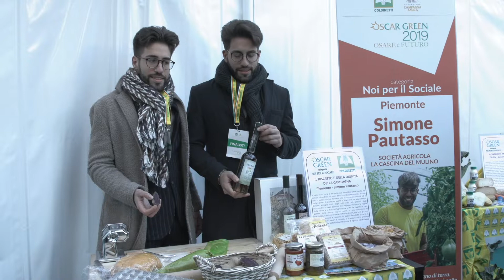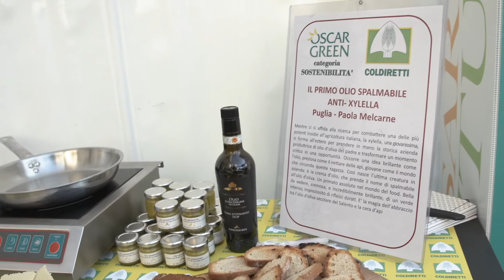Italia leader Ue per giovani agricoltori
In Italia è in atto uno storico ritorno alla terra con oltre 56mila giovani under 35 alla guida di imprese agricole, un primato a livello comunitario con uno straordinario aumento del +12% negli ultimi cinque anni. E’ quanto emerge da una analisi di Coldiretti su dati Infocamere al terzo trimestre 2019 in occasione della consegna degli Oscar Green, il premio all’innovazione per le imprese che creano sviluppo e lavoro con i giovani veri protagonisti italiani del Green Deal. Presenti il presidente di Coldiretti Ettore Prandini, il segretario generale Vincenzo Gesmundo, la delegata dei giovani Veronica Barbati assieme a Teresa Bellanova, ministro delle Politiche agricole, e Vincenzo Spadafora, ministro delle Politiche giovanili.